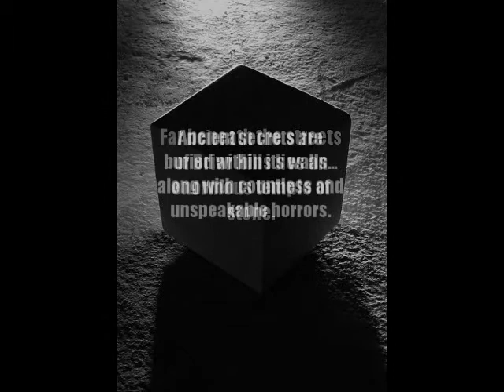Book 1 of The Temple of the Blind, The Box, by Brian Harmon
College student Albert Cross loves puzzles, so when a mysterious wooden box appears in the driver's seat of his locked car with cryptic messages carved into its sides, it is no surprise that he quickly becomes obsessed. And when his lab partner, Brandy, unexpectedly turns up in possession of the box's key, he finds himself with an opportunity to not only solve an exquisite mystery, but to do so with someone he would very much like to impress.

But the secret of the box is far greater than either of them suspect. Soon, they uncover a map that leads them deep underground, into the city's vast and complex subterranean system, where the miles upon miles of service tunnels and drainage pipes are long rumored to be haunted.

Here, far below the streets, Albert and Brandy discover an ancient and very deadly labyrinth, hidden for ages deep beneath the earth. Together, they encounter strange statues populating the darkness, shadowy creatures prowling the endless passages, and dangerous chambers where their most primal urges are violently turned against them.

Their clothes lost in a moment of strange lust, they find themselves forced to navigate the unearthly stone corridors naked and vulnerable. Their only chance for survival lies within the odd assortment of objects found inside the box, from which Albert must somehow piece together a map.